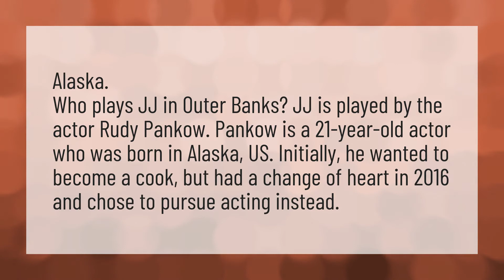Where is JJ from Outer Banks from?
Outer Banks • Where is JJ from Outer Banks from?